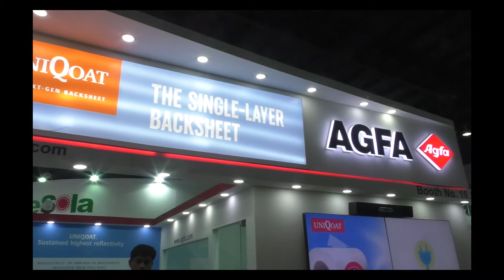EQ in conversation with Mr. Werner Vandevelde Marketing Manager FF AGFA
AGFA Officials in conversation with EQ Magazine at REI- 2018,